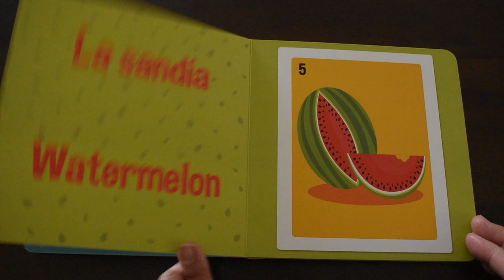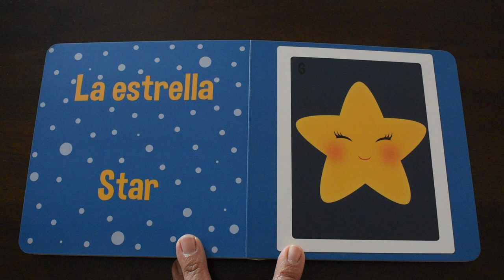Let’s Read │LOTERIA, A Bilingual Picture Book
LOTERIA by Patty Rodriguez & Ariana Stein

This video is under Fair Use: Copyright Disclaimer under Section 107 of the Copyright Act in 1976; Allowance is made for “Fair Use” for purposes such as criticism, comment, news reporting, teaching, scholarship, and research.